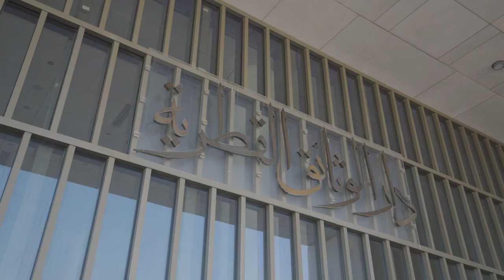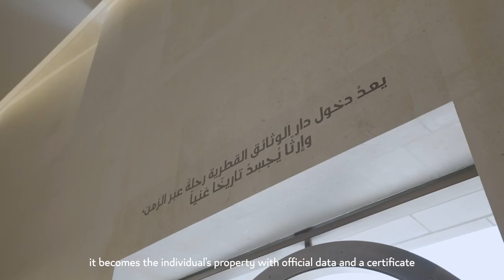National Archives of Qatar - دار الوثائق القطرية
الدكتور أحمد البوعينين، الأمين العام لدار الوثائق القطرية، يتحدث عن تأسيس الدار ودورها في جمع وترميم وحفظ الوثائق القطرية، وإتاحتها للباحثين ومتخذي القرار، وأهمية حفظ التراث الوثائقي الذي يسهم في كتابة تاريخ دولة قطر.

Dr Ahmed Al Buainain, Secretary-General at the National Archives of Qatar, explains the institution’s role in collecting, restoring and preserving records, as well as making them accessible to researchers and decision-makers, as part of safeguarding Qatar’s history and heritage for generations to come.